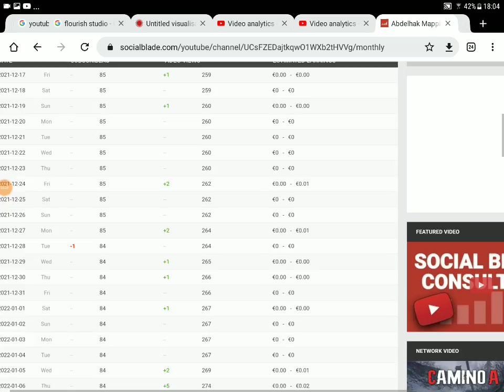Rip Abdelhak Mapping Apr 29th, 2021 - Jan 15th, 2022 He Deleted The Alt Channel Not The Main :(